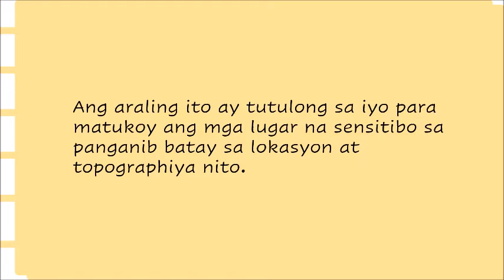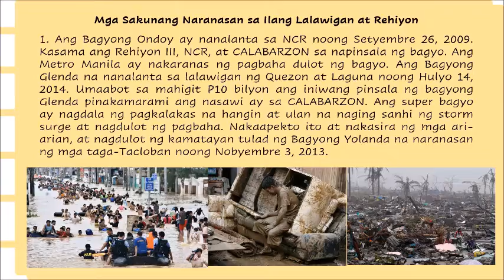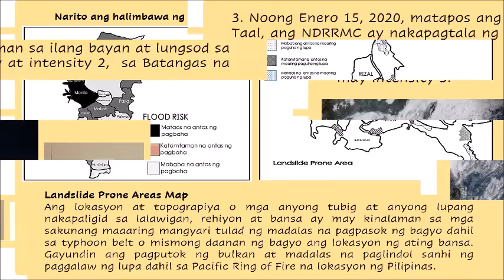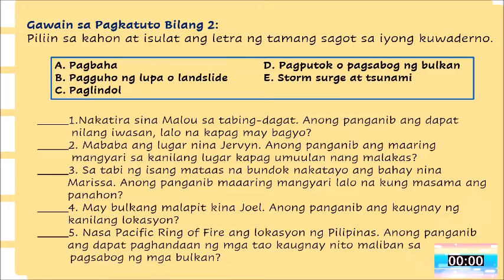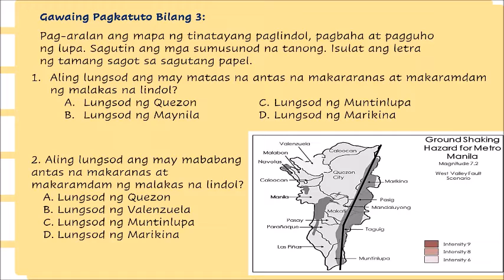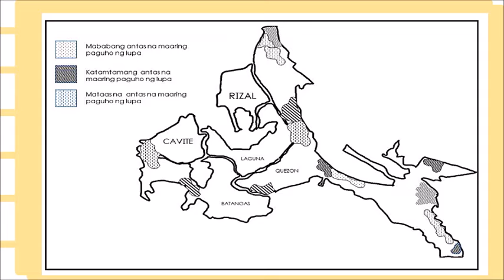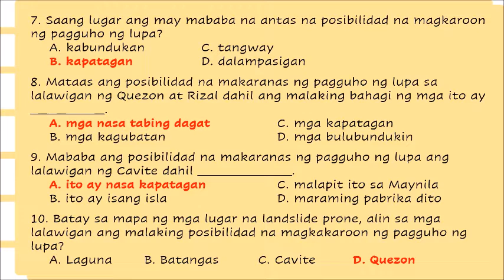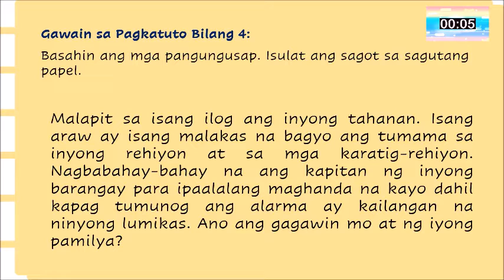AP 3 | PAYAK NA MAPA NA NAGPAPAKITA NG MAHALAGANG ANYONG LUPA AT ANYONG TUBIG | QUARTER 1-WEEK 6